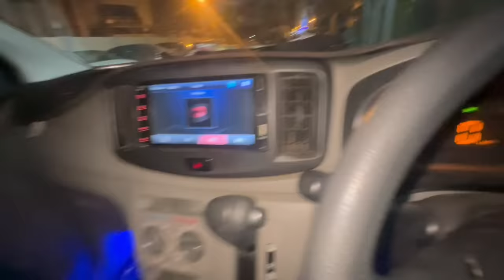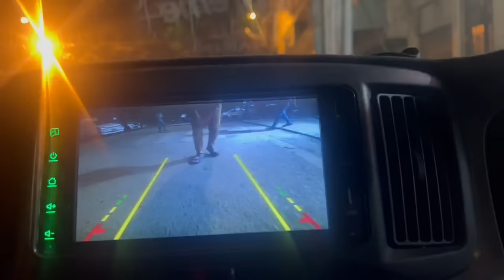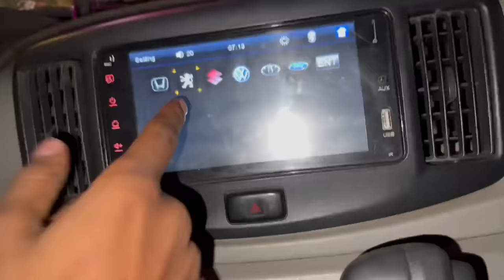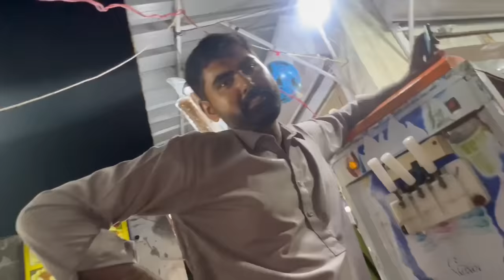Papa se Car Thook gyi!😱Ali ko Treat Chahaiye Car Ki!😡| Vampire YT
SAMSUNG A6,A7,A8,A9,A70,A80,A52,A56,S8,S9,S10,J5,J6,J7,

SAMSUNG A6,A7,A8,A9,J5,J7,J9,S7,S8,S9,S10,S12,A56,A70,A80